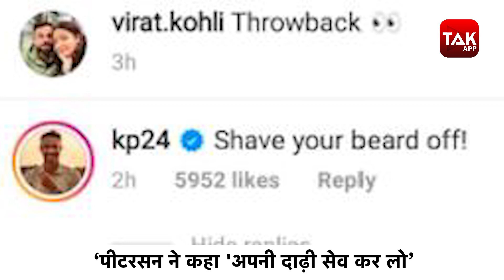Virat को छेड़ने चले थे Kevin Pietersen, Kohli ने दिया करारा जवाब | Sports Tak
Virat Kohli posted a throwback picture on Instagram and immediately got trolled by Kevin Pietersen but the India skipper had the last laugh with his epic reply.